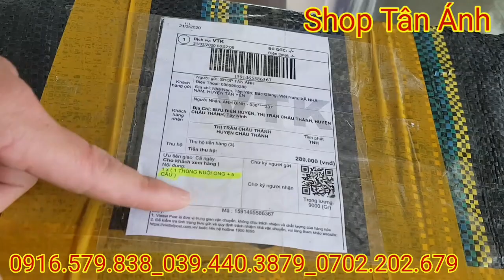Các Phụ Kiện Nuôi Ong, Thức Ăn Hỗ Trợ, Thuốc Kích Thích Cho Ong Shop Tân Ánh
Các Phụ Kiện Nuôi Ong, Thức Ăn Hỗ Trợ, Thuốc Kích Thích Cho Ong Shop Tân Ánh. Shop Giới thiệu anh em một số dụng cụ nuôi ong và thức ăn dinh dưỡng hỗ trợ cho ong như: phấn hoa, thuốc kích thích, mũ bắt ong, giao cắt bít, thùng quay mật, thùng nuôi ong và còn rất nhiều các phụ kiện khác.